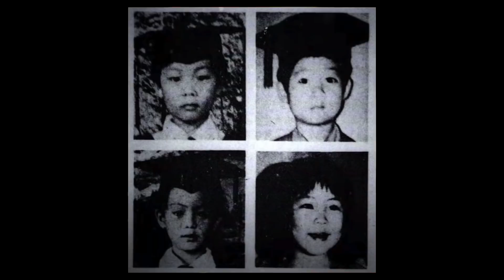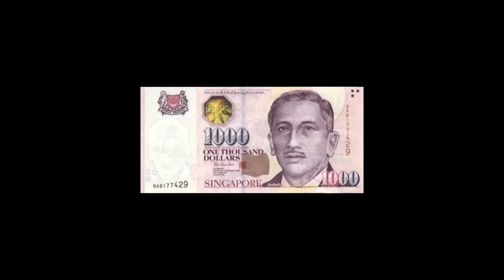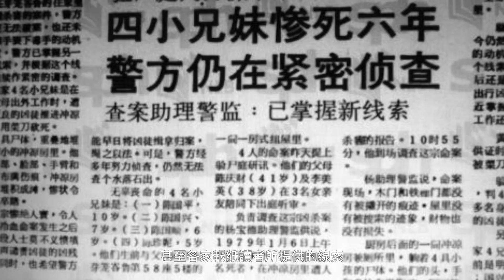懸案 10歲男童死前手中握緊詭異之物，新加坡警察40年未能破解，你能否揭開迷底？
檔案編號：FF0021
檔案名稱：1979新加坡芽籠四童兇案
事件地點：新加坡芽籠
事件時間：1979年1月6日
事件簡介：
      陳慶財和李美英是一對開校車的小夫妻，他們居住在新加坡的芽籠峇魯，他們前幾年生了四個孩子。早上10點，夫妻倆送完學生後回到家，那扇門後， 是令他們永生難忘的一幕。

    只見屋子裡到處都是噴濺的鮮血，四個孩子倒在浴缸的血泊中，全都沒有了呼吸，每個人身上都有數不清的刀傷，應該是被人用利器反复捅刺，每個人的頭部都被砍了多刀，廚房的一個水池裡全都是血水，空氣裡瀰漫著血腥味。

   儘管警方還掌握了一些線索，但皆由於證據不足而無法追查下去，這個案件也就再次陷入了迷霧當中。從案發到現在已經過去了整整40年，兇手依然逍遙法外。